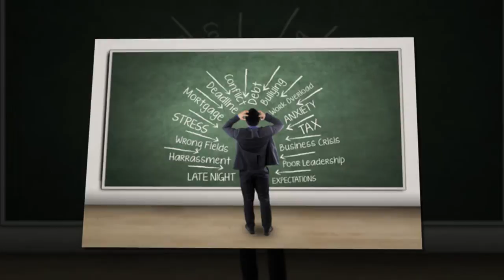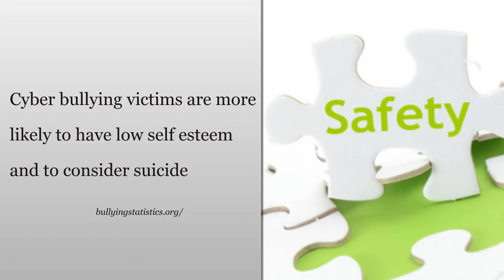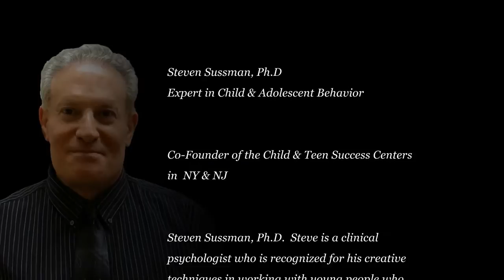Facts About Cyberbullying